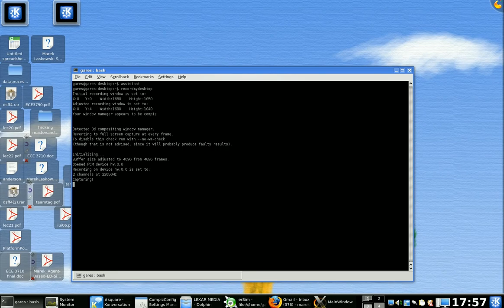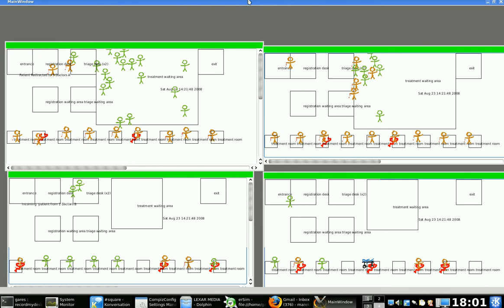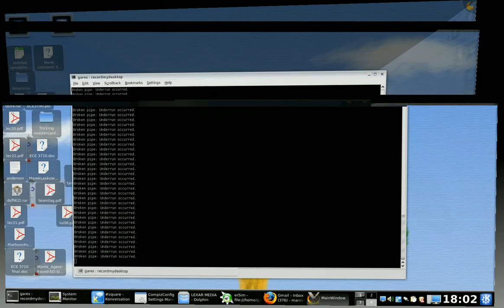Emergency Department Simulation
Sample run of an Agent Based Emergency Department(ED) Simulation.  City-wide scenario of patient diversion between four EDs.

Patients are represented as stick figures.
Patient types in increasing order of urgency: Green, Brown/Red, Blue (on stretcher).
Doctors are the red stethoscopes that treat patients.

Green and brown patients move through registration, triage, then a waiting area until they are assigned a treatment room in priority order. Emergent patients on stretchers bypass the other stations, and can pre-empt patients being treated.

Paper:
Agent-Based Simulation of Emergency Departments with Patient Diversion
Featured in:
First International Conference, eHealth 2008, London, UK, September 8-9, 2008. Revised Selected Papers